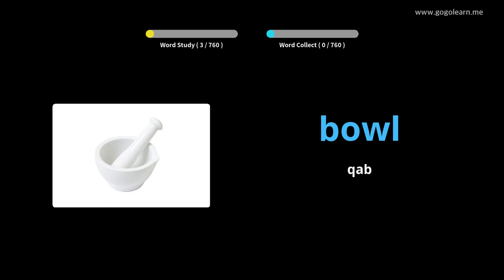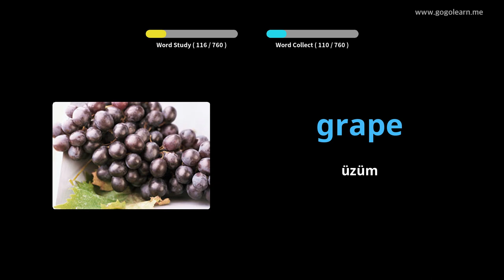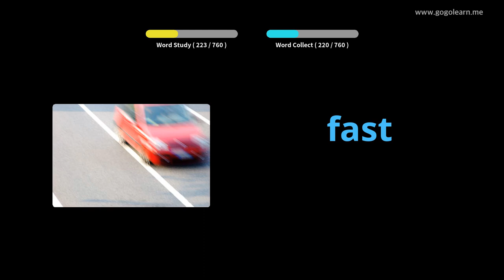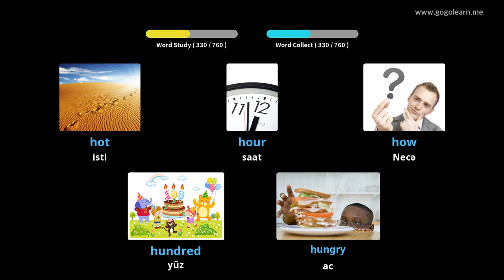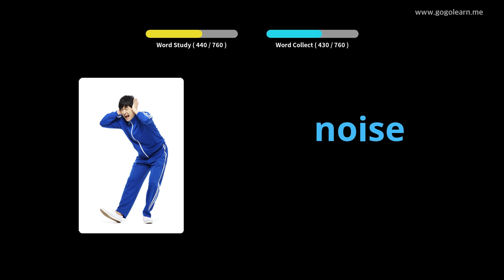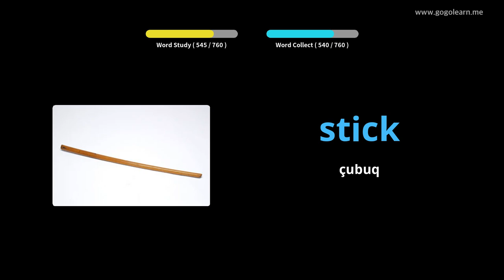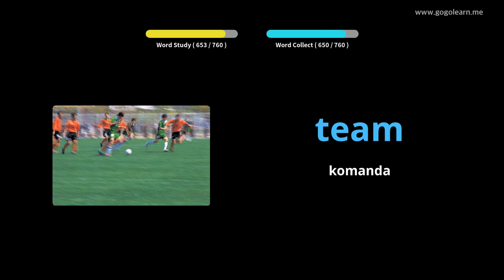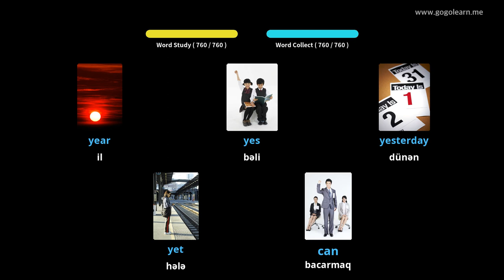Foghlaim le Béarla Pictiúir | Focal Béarla leanaí | Golearn